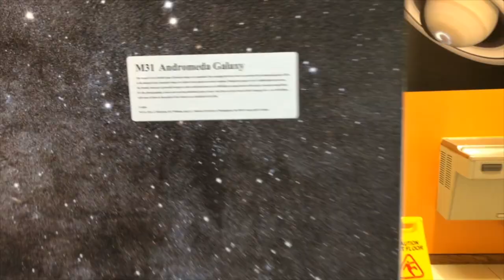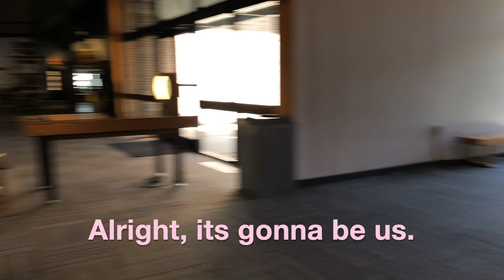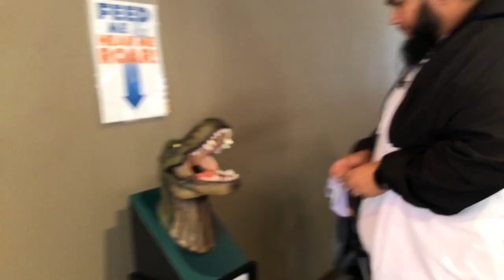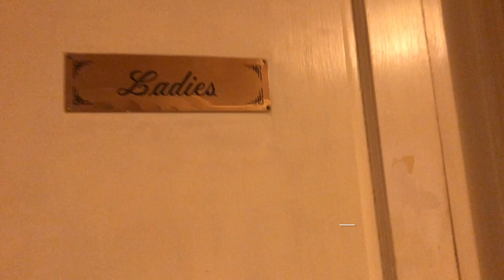Vlog 4 - Dinosaurs, galaxies, and Wendys!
Spicy Chicken Nuggets are back at WENDYS! I indulge in my favorite Wendys items while I review some family vacation footage. March, 2019, I went to Hot Springs, Arkansas to do some sight seeing. Watch to see my boyfriend get scared. And I don’t know what galaxy I live in, I’m very lost. What’s new?